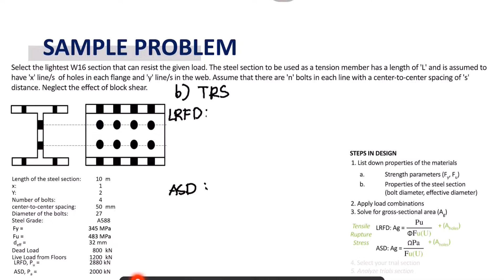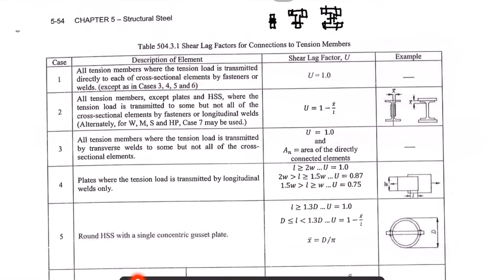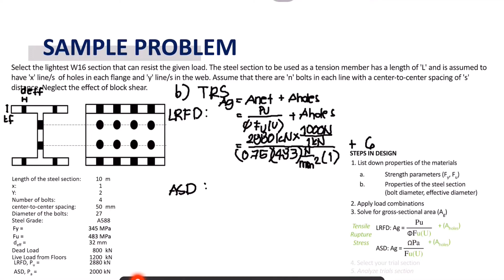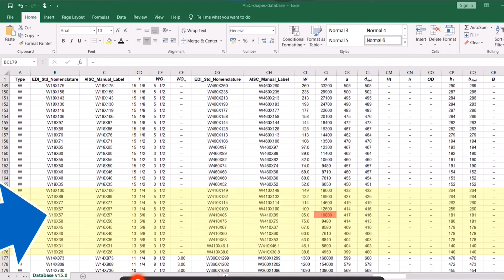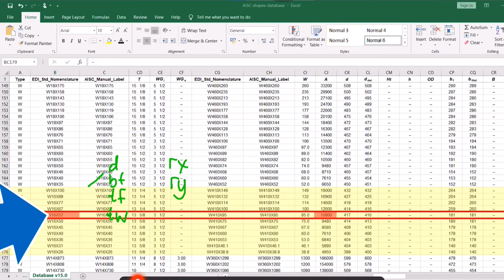Principles of Steel Design - Design of Tension Members NSCP 2015 Sample Problem 1 Part III